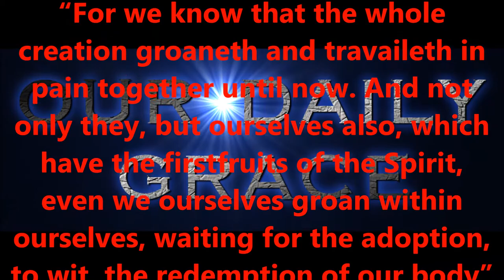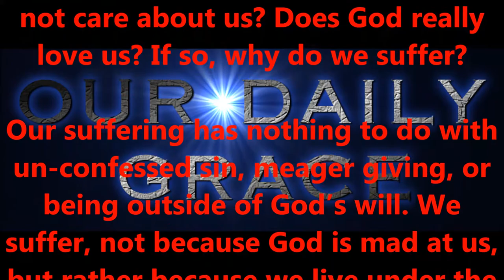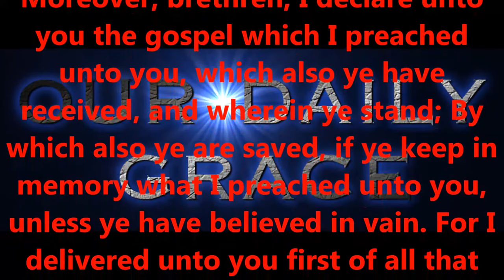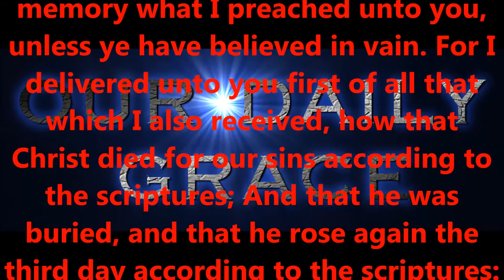TRAVAILETH IN PAIN...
Produced by,
Lonnie Martin

Written by,
Shawn Brasseaux
Lonnie Martin